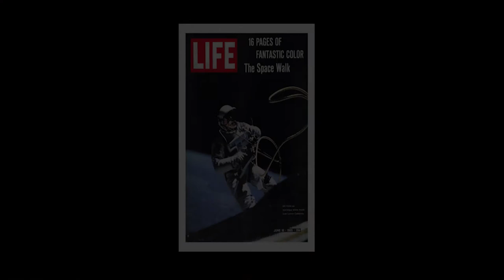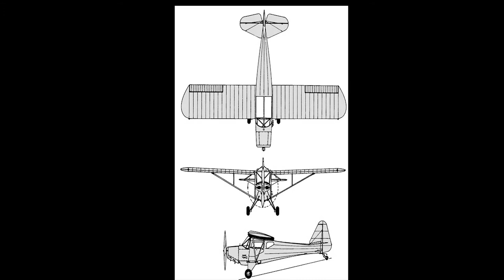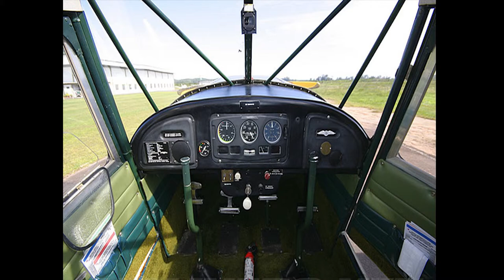Trevor Boddy speaks at the Public Salon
This is Trevor Boddy’s presentation at Sam Sullivan's 21st Public Salon on February 2015 at the Vancouver Playhouse Theatre in Vancouver, BC.